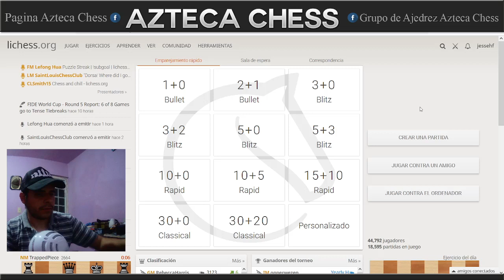Jugando unos Blitz 3+2 con comentarios en vivo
Jugando un par de partidas 3+2 en lichess.org con comentarios.